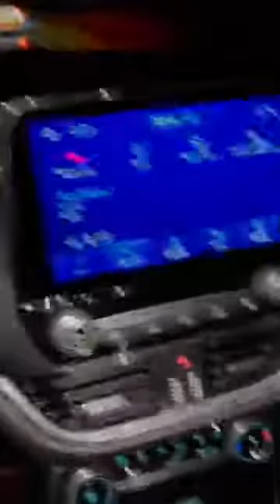YAKA YAKA DE PARIS TRES DECU DES ABONNES D'EMMANUELLE KEITA QUI SONT LA EKLAND